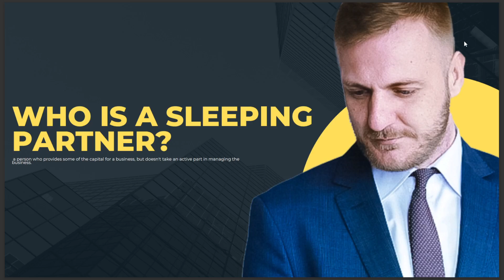WHO IS A SLEEPING PARTNER